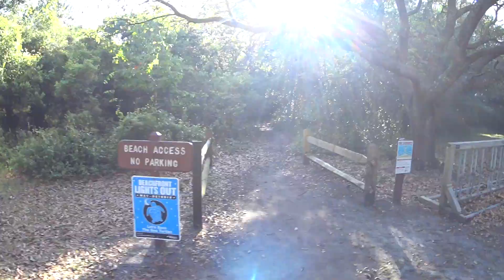Camping myrtle beach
Myrtle beach camping